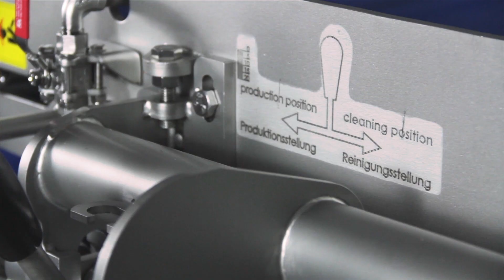alco Flattening Machine Food Processing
The alco flattening machine:

Uniform product thickness is a special requirement for a lot of meat products. With our flattening machine, we provide the best conditions for short cooking times and succulent products.

Perfectly suitable for:
beef, pork, gyros, schnitzel, chicken breast filets

Our reliable, solid flattening machine is probably the best choice for your food processing company.